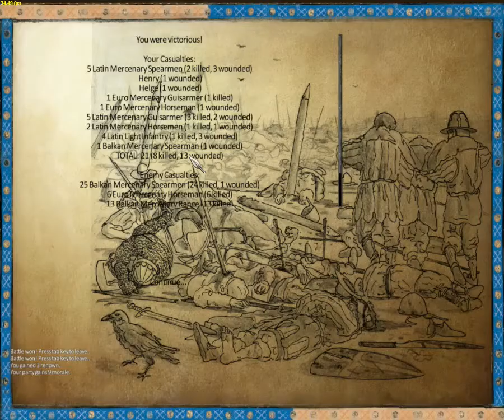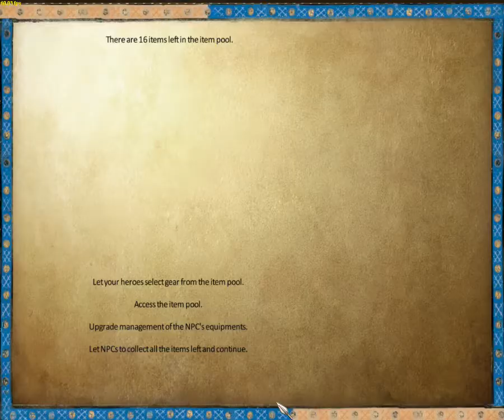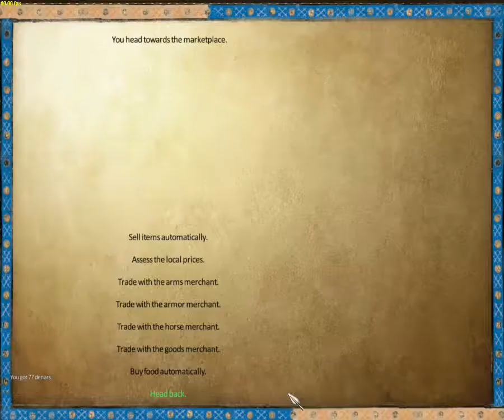Let's Play Mount & Blade Warband 1257AD Part 85